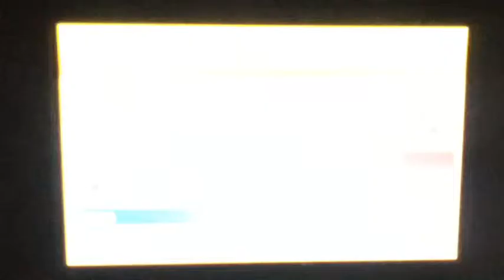Pokemon ORAS Wi-Fi Battle #38: Argon657 vs Carson (Narrated)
Hey guys here is another Pokemon Wi-Fi battle uploaded. Hope you enjoy.